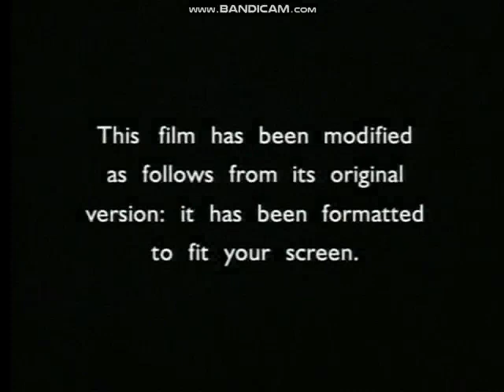Opening To Alaska 2002 DVD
NO COPYRIGHT INFRINGMENT INTENDED! Here's The Order:
1.1997 Warner Home Video Logo
2.DVD Menu
3.Warner Bros. Pictures Logo
4.Castle Rock Entertainment Logo